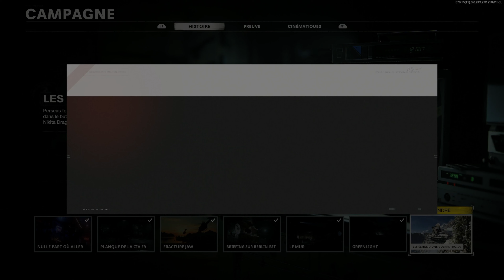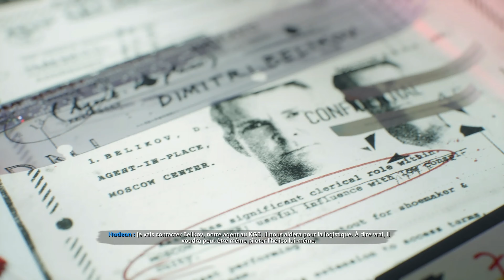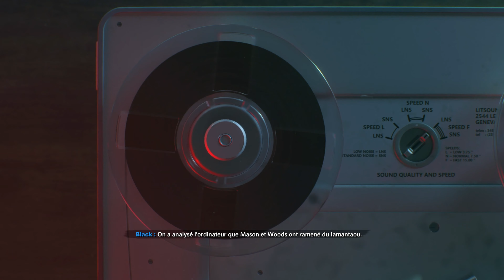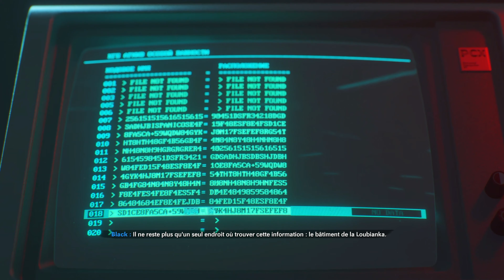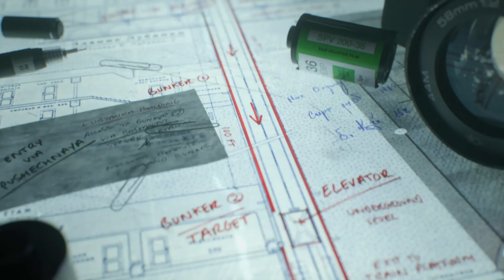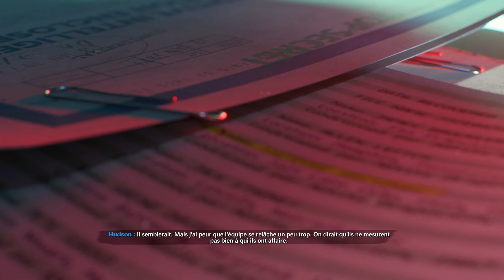CALL OF DUTY BLACK OPS COLD WAR | PARTI 3 | Gameplay Walkthrough No Commentary FR | PS5 4K 60